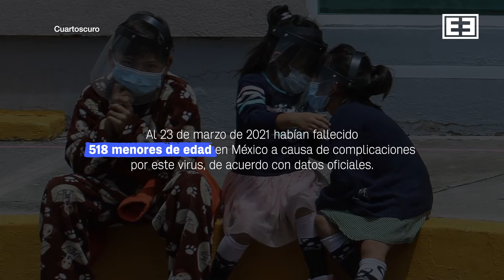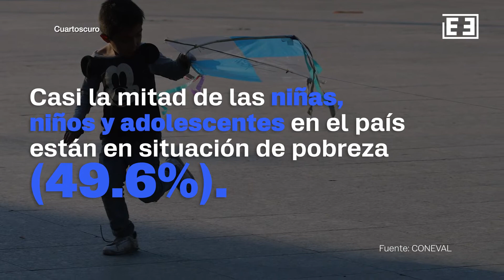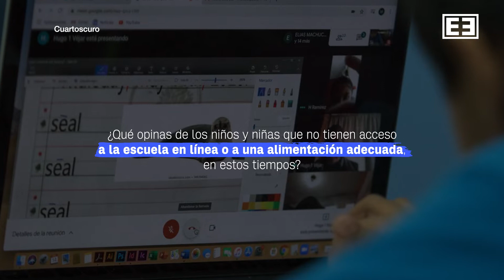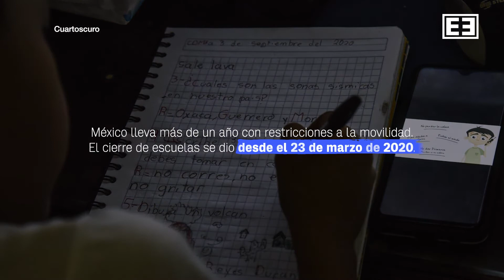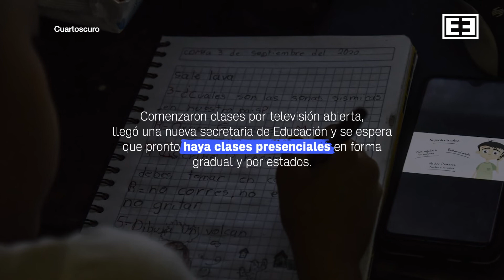“Somos invisibles”. Los Pandemials: una generación atrapada en la incertidumbre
Niños, niñas y adolescentes son el grupo menos golpeado físicamente por la Covid, “pero el que más se verá afectado a corto y largo plazo”, advierten especialistas. ¿Cómo luchan los menores mexicanos por hacerse escuchar? ¿Qué sienten cuando se enteran que no están incluidos en la vacunación? ¿Cómo aprenden?